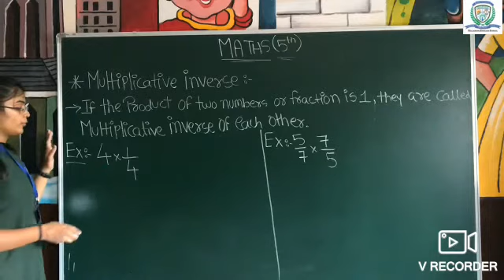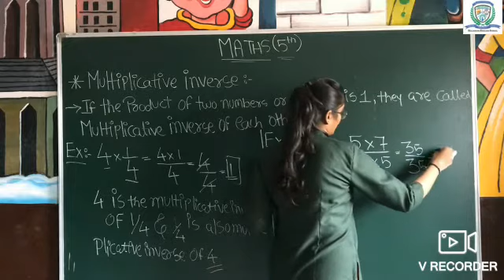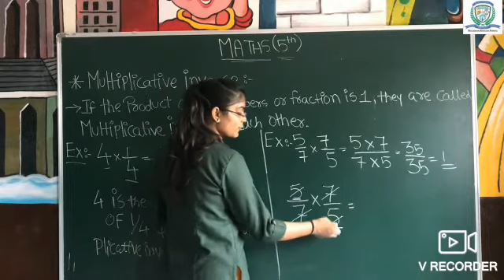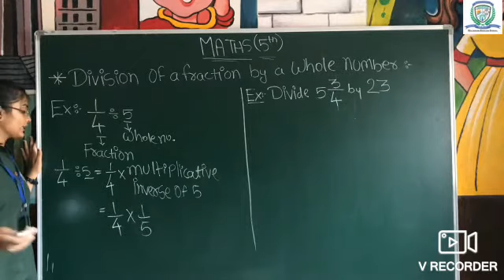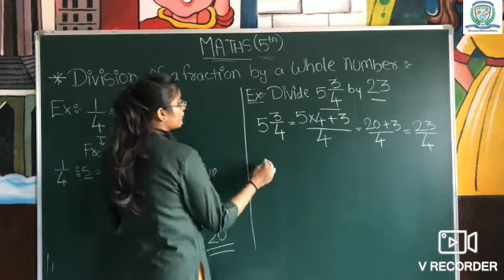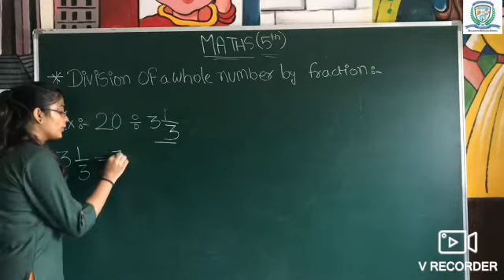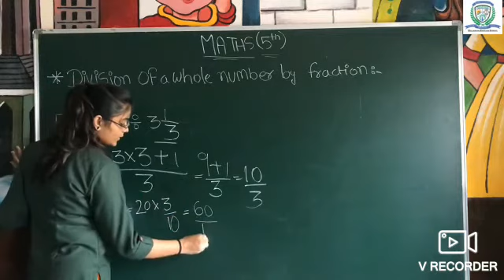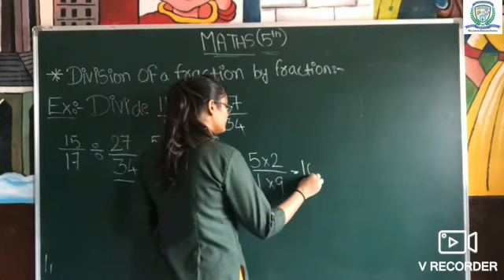STD 5 MATHS CH 4 PART 5